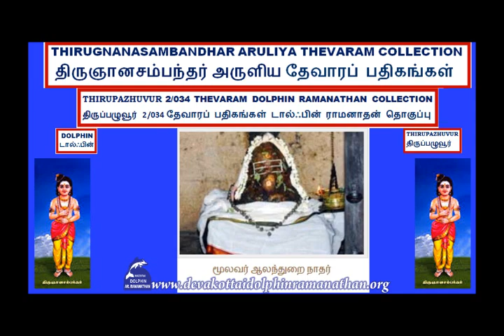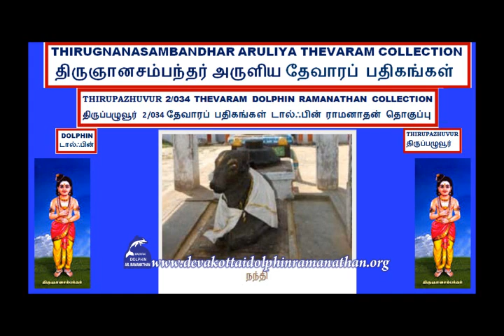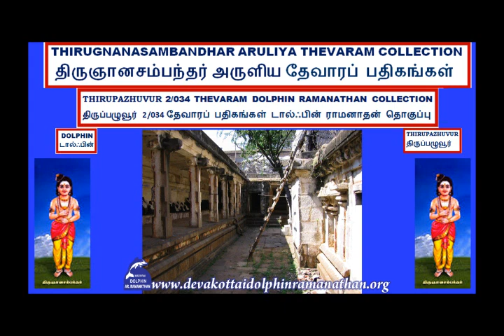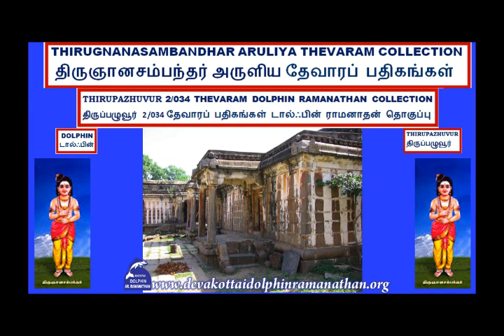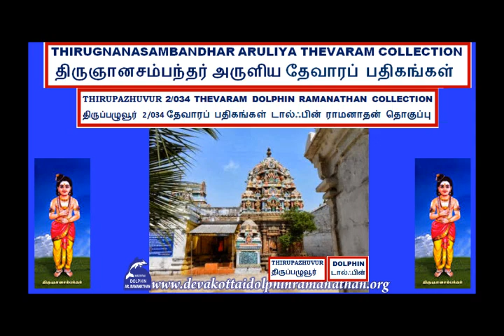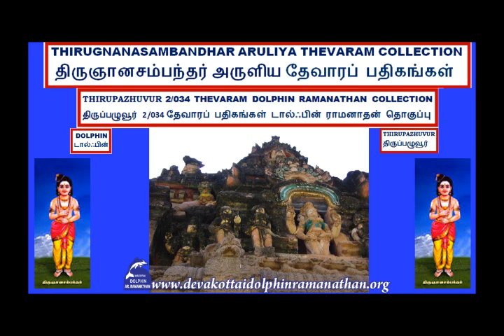THEVARAM SONGS VOL 812 DOLPHIN SAMBANDHAR THEVARAM 2.034 DOLPHIN THIRUPAZHUVUR MUTHANMIGU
I,Dolphin AR.Ramanathan(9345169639)residing at 16,NEW LIG COLONY,ANNA NAGAR,MADURAI-625020 have uploaded a video of THEVARAM SONGS VOL 812 DOLPHIN SAMBANDHAR THEVARAM 2.034 DOLPHIN  THIRUPAZHUVUR MUTHANMIGU DOLPHIN RAMANATHAN COLLECTION  தேவாரம் பாடல்கள் 812ம்  தொகுப்பு சம்பந்தர்  தேவாரம்   2.034     திருப்பழுவூர் முத்தன்மிகு டால்ஃபின் ராமனாதன் தொகுப்பு I humbly request the original owners and THE SINGER OF THESE SONGS to allow the songs uploaded to be used for the welfare of devotees.I have uploaded this video only as a FAIR USE and not with the intention of commercial or monetary benefits nor to compete with the original owners nor to create a negative impact in their market.My intention is to serve Devotees and i do not want monetary or commercial benefit.I HUMBLY REQUEST THE ORIGINAL OWNERS TO KINDLY ALLOW ME TO USE THE SONG AND I DO NOT WANT ANY MONETARY BENEFITS